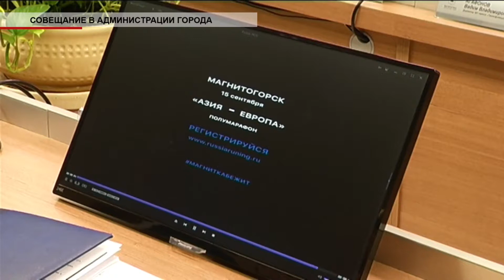Время местное Эфир: 13-09-2019 - Совещание в администрации города